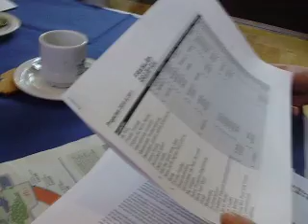Friese media vuistdiep in Culturele Hoofdstad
De Friese media Omrop Fryslân en de Leeuwarder Courant zitten stevig in het zwaar gesubsidieerde project Culturele Hoofdstad. De cijfers komen voetje bij voetje tevoorschijn. Gryt van Duinen (Omrop Fryslân) bestudeert op bijgaand filmpje de cijfers in de restroom van het nieuwe provinciehuis tijdens een korte pauze van de statenvergadering. Hier werd vandaag een hobbel van 8 ton genomen om het project Culturele Hoofdstad te laten slagen.